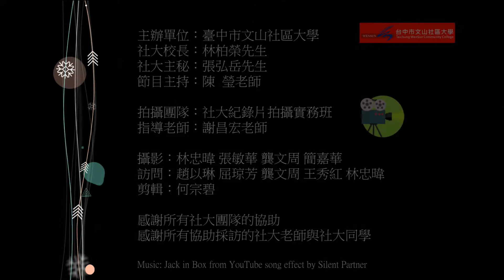21歌仔戲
社大影視